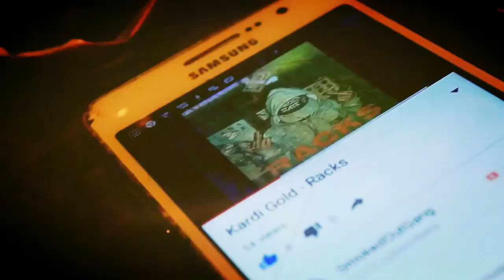Kronikk - Racks(OFFICIAL MUSIC VIDEO)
Kronikk
Racks(Official Music Video)
2016 SmokedOutGang

Edited by: SmokedOutFilms